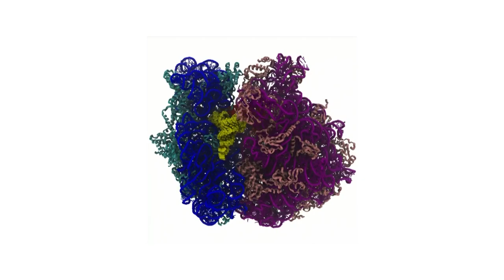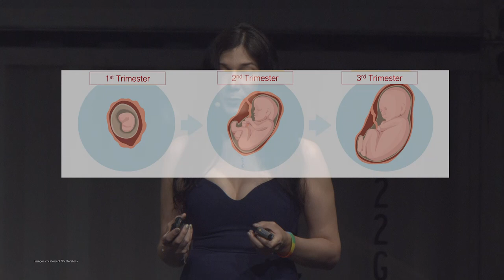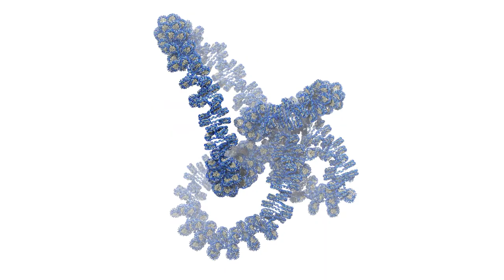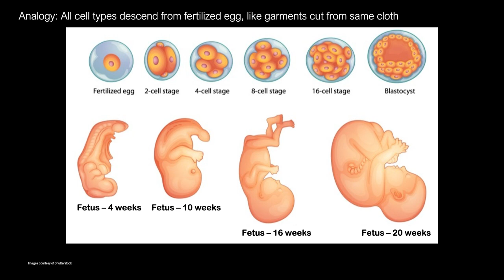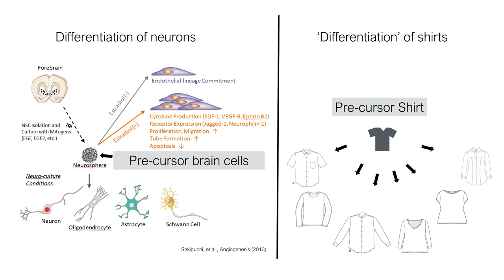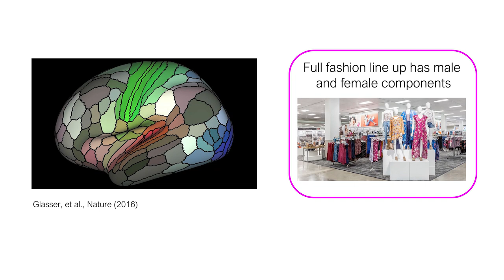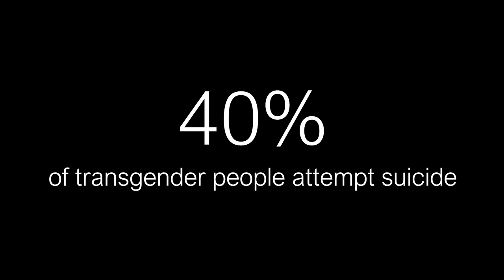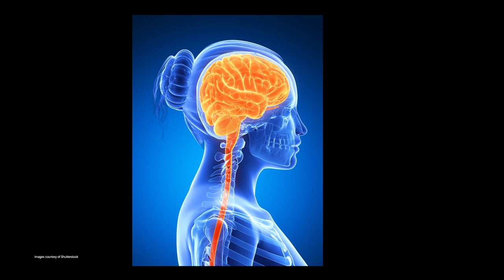Karissa Sanbonmatsu: What does it mean to be a woman? | Fifteen Seconds Festival 2019, Graz, Austria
Computing On A Million Processor Cores: Genes And Gender

Nature vs. nurture? Are our physical and behavioral traits inherited through genetics, or a result of our environment when growing up? This question has vexed philosophers for centuries and is now at the center of a billion dollar pharmaceutical industry: epigenetics. Epigenetics presents a new perspective on the nature vs. nurture question. Studies in this new field show that environmental and social factors change the shape of DNA. These changes are passed down from generation to generation, even though no related mutations in DNA sequence occur. Cancer, intellectual disability, and a baby’s gender are impacted by epigenetics. We are still in the early stages of this revolution in genetic understanding. To produce more targeted diagnostics and therapeutics, we need a better basic understanding of genetics – what due genes look like in atomic detail? Hear from Karissa Sanbonmatsu, Principal Investigator at the Los Alamos National Lab, about how we are using supercomputers to take the first baby steps into this uncharted field, producing the first 3-D images of entire genes in atomistic detail.